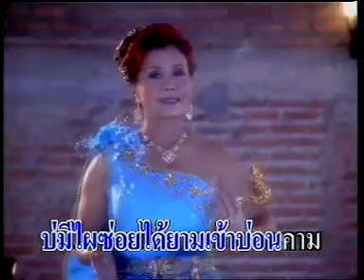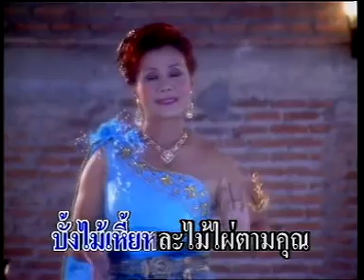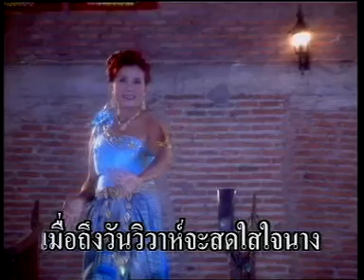ฮักน้องให้ลืมบ้องกัญชา : พิมพ์ใจ เพชรพลาญชัย [Official MV&Karaoke]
ฮักน้องให้ลืมบ้องกัญชา - พิมพ์ใจ เพชรพลาญชัย - ชุดข้าวนอกนา